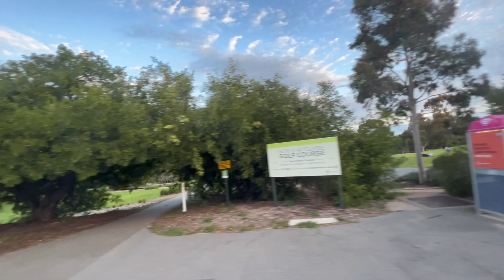Maisie McKitty De Gold Comes Home From School | LA VIE CONTINUE: DARKEST HOUR